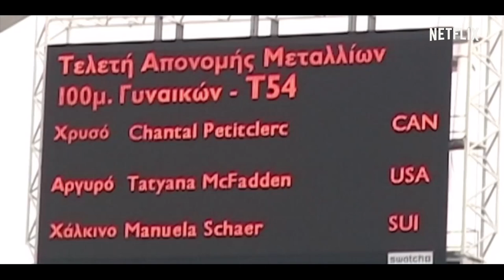"That Racing Chair Meant Freedom For Me" | Tatyana McFadden | Rising Phoenix | Paralympic Games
Tatyana McFadden fought for a medal in Athens but when she returned to High School she faced a fight that was even more important.